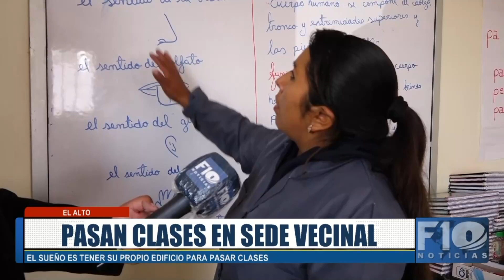Más de 60 niños pasan clases en sede vecinal en el Distrito 7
ElAlto | Más de 60 niños pasan clases en sede vecinal en el Distrito 7 con el sueño de tener algún día su propio salón de clases.